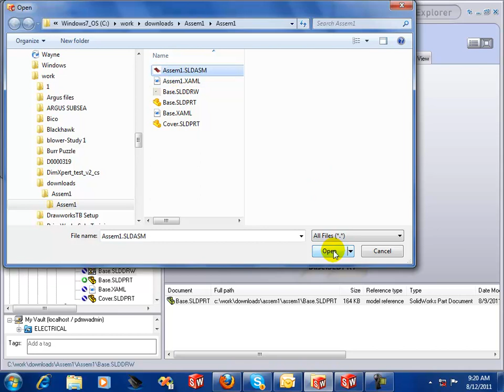Replace Drawing Referenced Model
How to use SolidWorks Explorer to replace a part reference model with an assembly